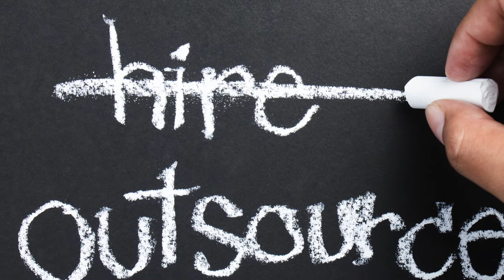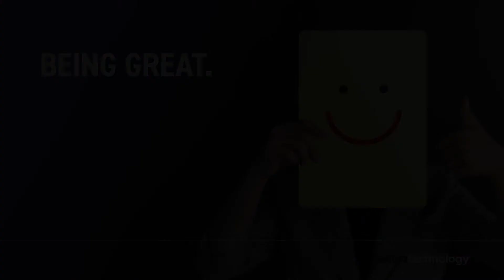What is Robotic Process Automation (RPA)?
Robotic process automation (RPA) enables the automation of repetitive, rules-based tasks where structured data inputs and clear decision criteria are used.

Extra Technology is a collaborative consultancy, a trusted advisor on scalable and deliverable Intelligent Automation technologies. Our offerings include education, delivery and managed services. Founded over 14 years ago by renowned experts, automation is in our DNA.